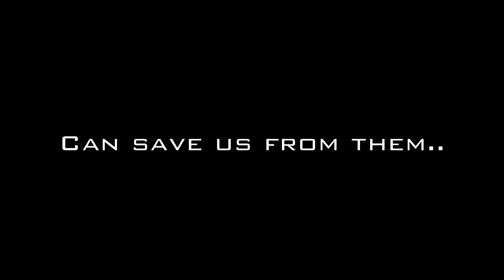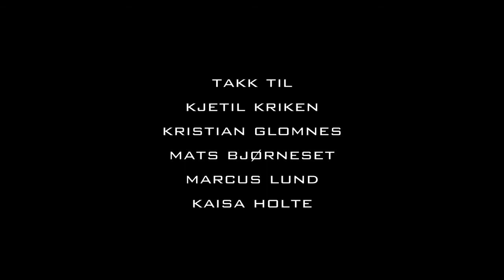Voodoopool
We had the time so we made this Short film/trailer/tutorial/lesson/etc.

Very random but we had a good time with good friends (and their balls).